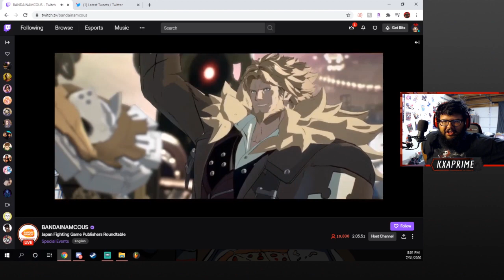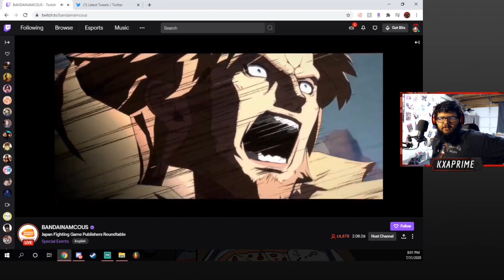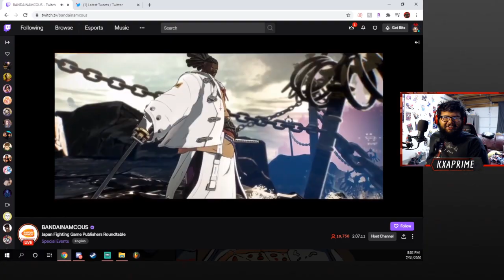CAN O' HYPE!! || Leo Whitefang and Nagoriyuki Trailer Reaction!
C A N